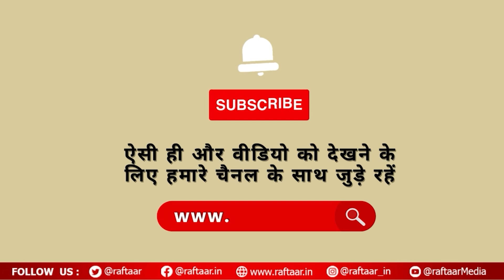Top 10 News | Pune Porsche Case | क्राइम ब्रांच ने अस्पताल के एक और कर्मचारी को किया अरेस्ट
This segment of Raftaar News brings you top 10 news around the globe and India. watch this complete video to know more. Check today's top 10 news stories, headline news, breaking news, latest news, politics news, sports news, entertainment news and business news in one place.